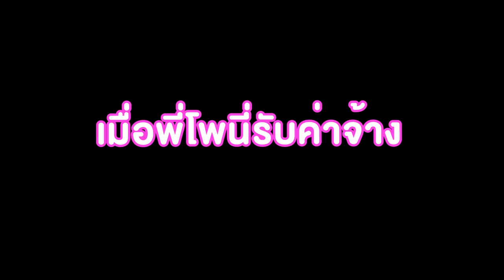เล่น TikTok มุขตลกขำๆ ของน้องเฌอ เพื่อจะเอาเสื้อผ้าใหม่ Pony Kids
เล่น TikTok มุขตลกขำๆ ของน้องเฌอ เป็นแผนที่จะเอาเสื้อใหม่

ดูคลิปสนุกๆได้ด้านล่างนี้เลยคะ

ทำน้ำในน้ำแข็งด้วยลูกโป่งยาว สุดท้ายมีคนทำหัก

เปิดเทอม vs ปิดเทอม ได้เวลาไปโรงเรียน

❤Line : pangporn1020